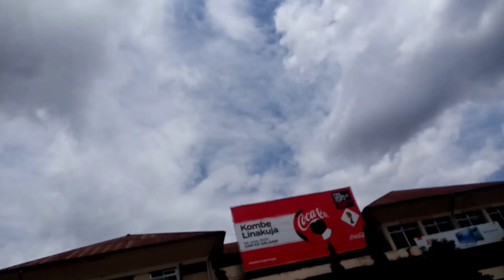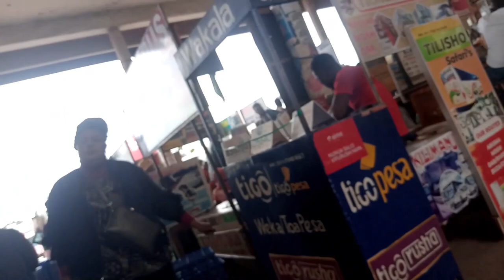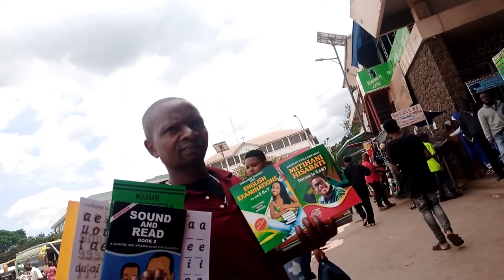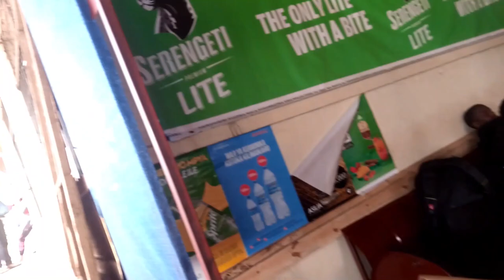MOSHI TOWN ,KILIMANJARO | 🇹🇿 TANZANIA TRAVEL VLOGS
Moshi is a boader town at foot of  Mt Kilimanjaro north of Tanzania,its a busy town that offers outlet for tourists coming in and moving out of the country through Kenya.Moshi boasts of its diverse culture,robust agriculture and its a nice tourists zones.Moshi also hoads lake Chala at the boaders of Kenya and Tanzania.Moshi is a gateway to Mt Kilimanjaro